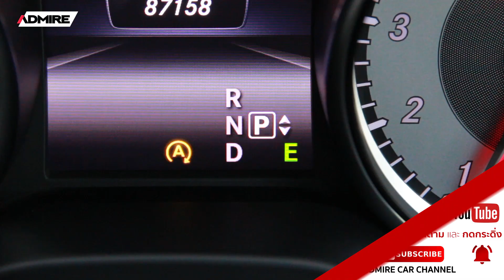รถมือสอง GLA 250 AMG 1.45M ฟรีดาวน์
🎥BENZ GLA 250 AMG ปี 2015
- AMG Sport Package
- Price 1.45M เครดิตดีฟรีดาวน์!
Line : @admirecar